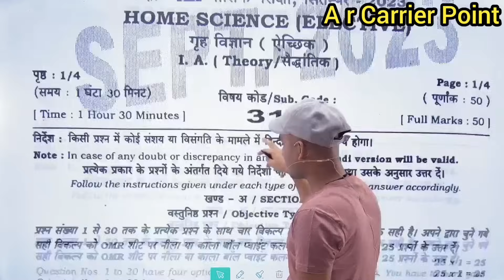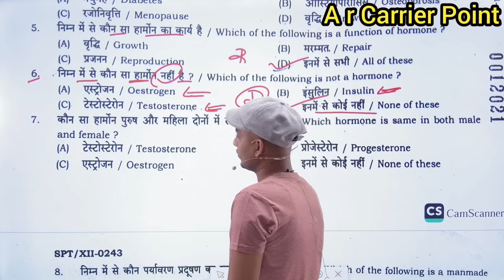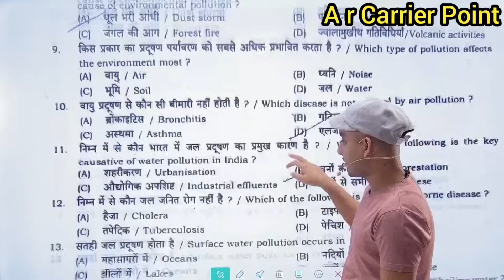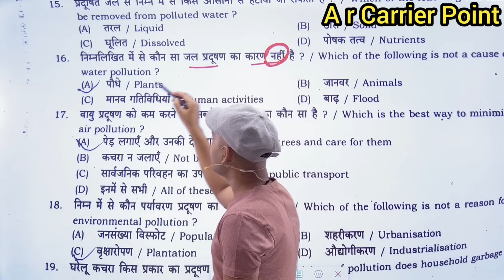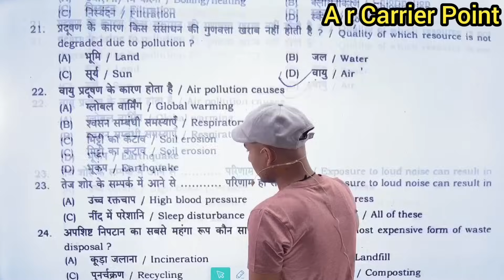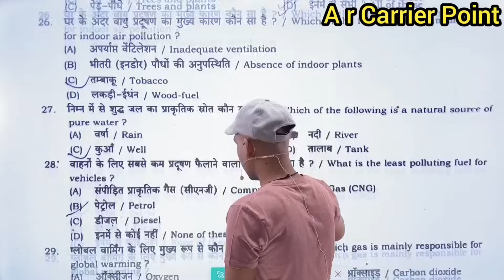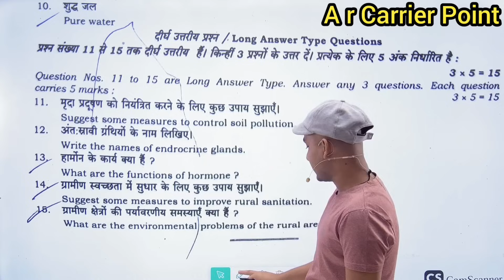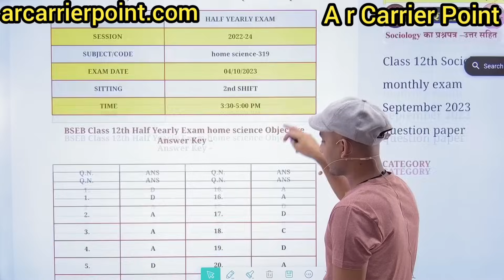12th home science half yearly exam question paper | bseb 12 home science 2nd term exam 2023 question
⬆️ Bseb Class 12th monthly exam home science September 2023
↘️ Bihar board class 12th home science monthly exam September
➡️ bseb 12th home science half yearly exam question paper 2023
⬆️ bseb 12th home science 2nd terminal exam 2023 question paper
↘️ Bihar board class 12th Home science half yearly exam question paper with answer
⬆️ Bseb Class 12th monthly exam grih vigyaan September 2023
↘️ Bihar board class 12th grih vigyaan monthly exam September
➡️ bseb 12th grihvigyaan half yearly exam question paper 2023
⬆️ bseb 12th grihvigyaan 2nd terminal exam 2023 question paper
↘️ Bihar board class 12th grihvigyaan half yearly exam question paper with answer

Bseb Class 12th home science monthly exam September 2023
 bseb 12th grih vigyaan 2nd terminal exam 2023 question paper
Bihar board 12th home science 2nd terminal exam 2023
Sumit sir
12th grihvigyaan half yearly exam question paper with answer
12th grihvigyaan monthly exam September 2023
Class 12th grihvigyaan half yearly exam 2023 question paper with answer
 bseb 12th grih vigyaan half yearly exam question paper 2023
 Bihar board class 12th grih vigyaan half yearly exam question paper with answer